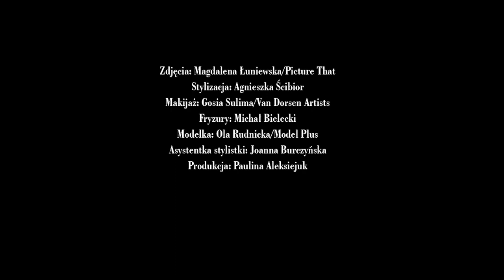Modelka Ola Rudnicka zdradza swoje plany na przyszłość | VIVA! Wywiady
Supermodelka Ola Rudnicka, mówi o początkach kariery aktorskiej, czy ma w planach rozwijać się w tym zawodzie? Zdradza czym zaskoczyła samą siebie.